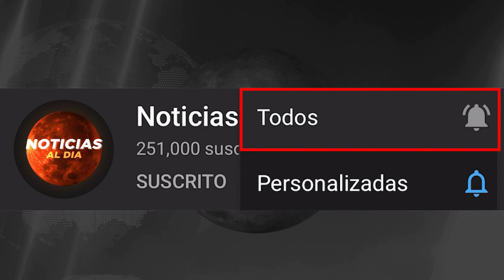IMPORTANTES NOTICIAS DE VENEZUELA HOY 24 DE JUNIO 2020, CUANDO SERA LA REUNION, SEGUROS HOY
Gracias por elegirnos IMPORTANTES NOTICIAS DE VENEZUELA HOY 24 DE JUNIO 2020, CUANDO SERA LA REUNION, SEGUROS HOY

noticias de venezuela 24 de junio 2020
ultima hora venezuela 24 de junio 2020